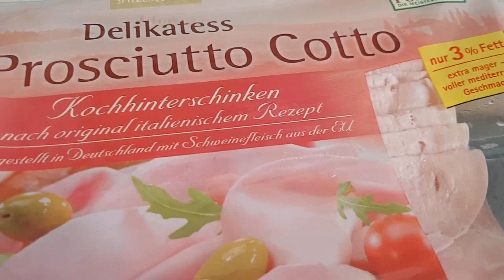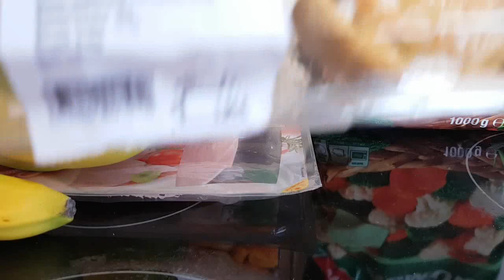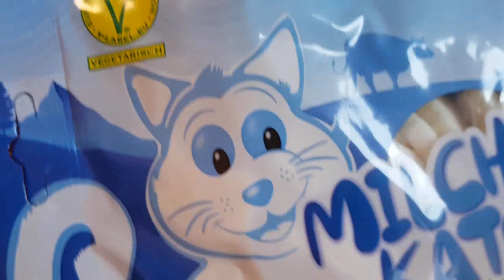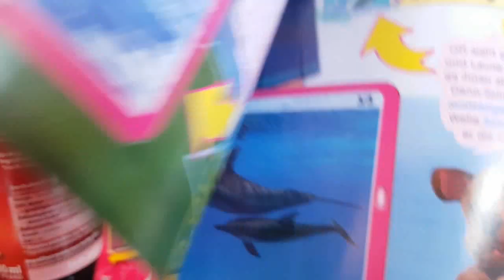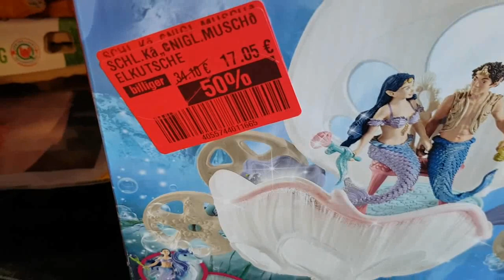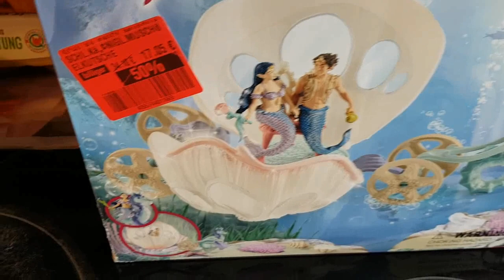🍉🍫Marktkauf Food Haul (Werbung)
heute war ich im Marktkauf, was ich dort so gekauft könnt Ihr in diesem Video sehen.

Herzliche Grüße,

➡️Dauerwerbesendung wegen Markennennung und Markenerkennung ⬅️